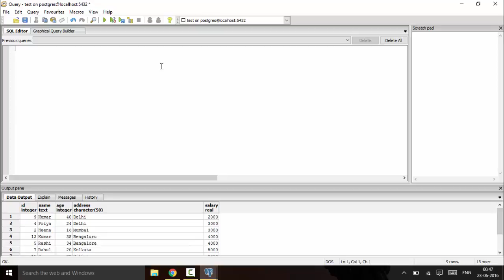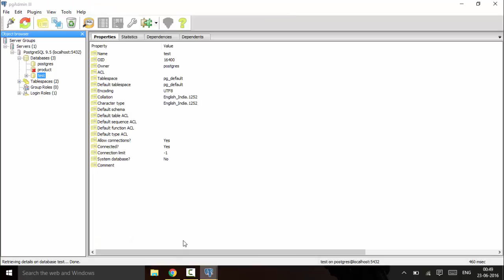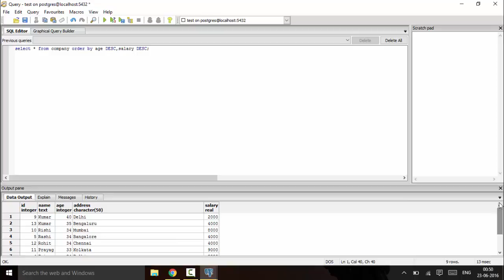Tutorial 19 - ORDER BY Clause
Learn About ORDER BY Clause in PostgreSQL.